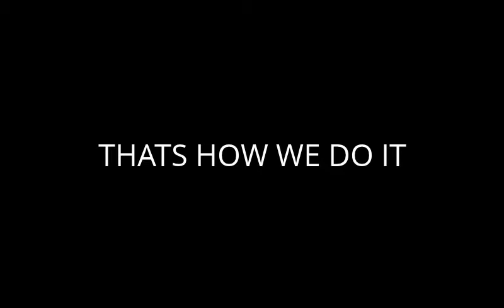BENCH 340X5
15 LBS PR TODAY.. LOOKING FOR SPONSORS SERIOUS INQUIRIES  ONLY PLEASE.I AM THE OWNER OF BRICKHOUSE FITNESS & POWERLIFTING IN PROSPECT PARK NJ LOOK ME UP FOR RESULTS